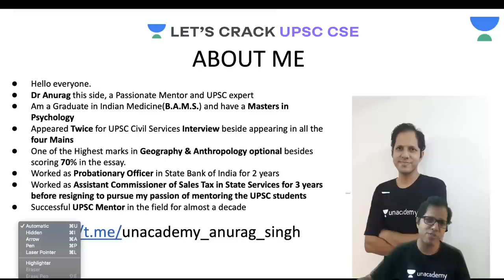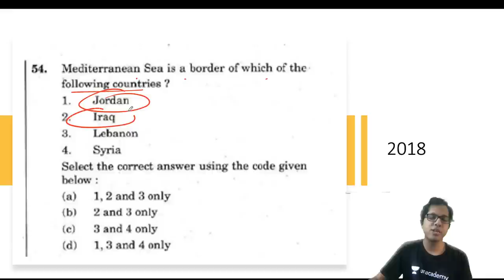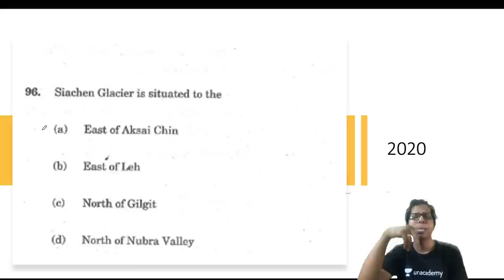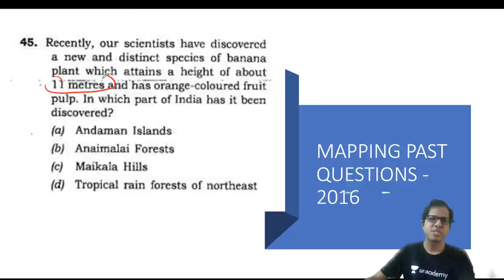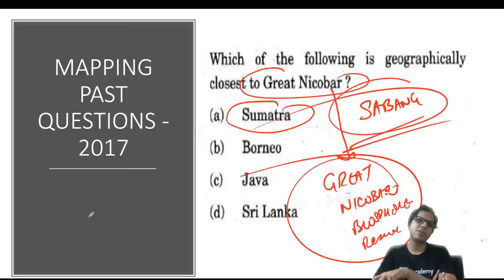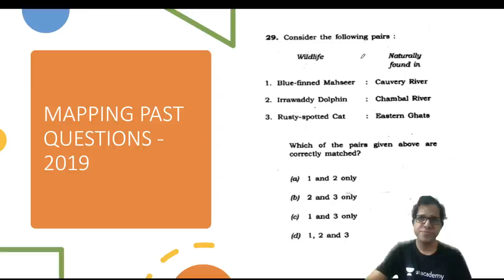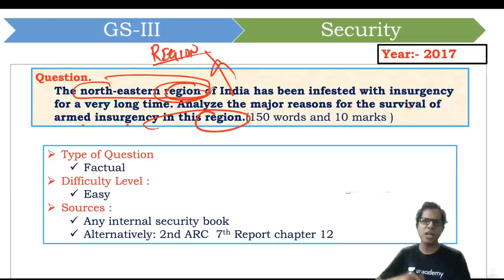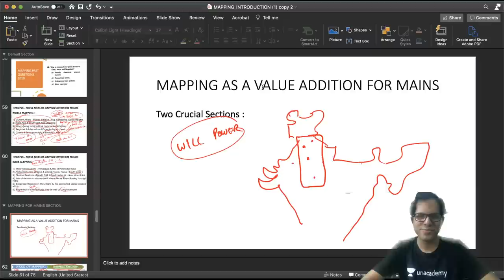Mapping Section Previous 5 Year Question Paper Analysis | Crack UPSC CSE/IAS 2021 | Anurag Singh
In this video lecture, Anurag Singh brings you Mapping Section Previous 5 Year Question Paper Analysis for UPSC CSE/IAS 2021. The aspirants are advised to watch the entire video lecture for a better understanding to crack IAS Prelims 2021.

Unacademy Subscription Benefits:

1. Learn from your favorite teacher
2. Dedicated DOUBT sessions
3. One Subscription, Unlimited Access
4. Real-time interaction with Teachers
5. You can ask doubts in the live class
6. Limited students
7. Download the videos & watch offline